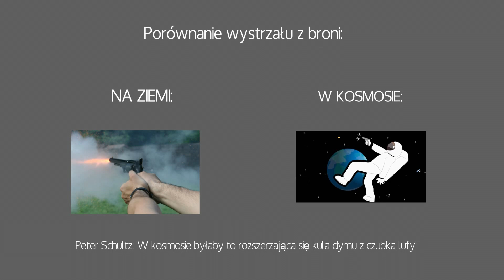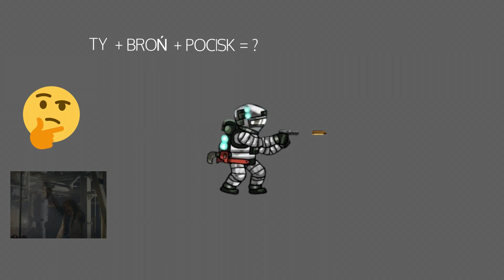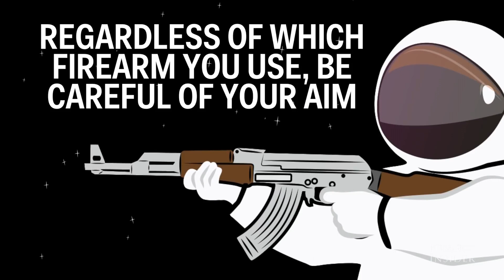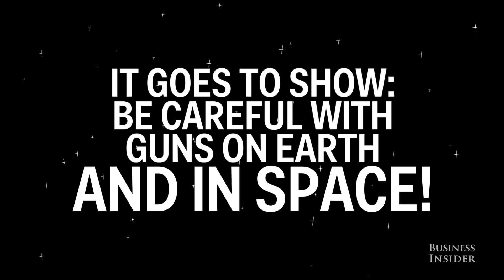Strzelanie z broni w kosmosie?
Jeżeli chcesz mnie wesprzeć, to możesz postawić mi kawę Każda kawa wpłynie na jakość kolejnych filmów :) Dzięki!

Ogień nie może płonąć w pozbawionej tlenu próżni kosmosu, ale broń może strzelać. Nowoczesna amunicja zawiera swój własny utleniacz, substancję chemiczną, która spowoduje eksplozję prochu, a tym samym wystrzelenie pocisku, gdziekolwiek jesteś we wszechświecie. Do tego nie jest wymagany tlen atmosferyczny.